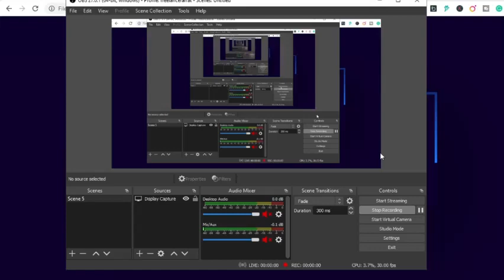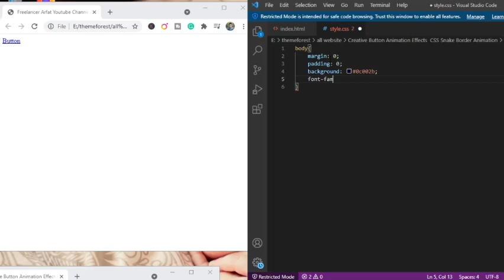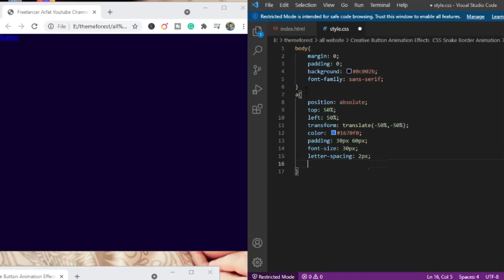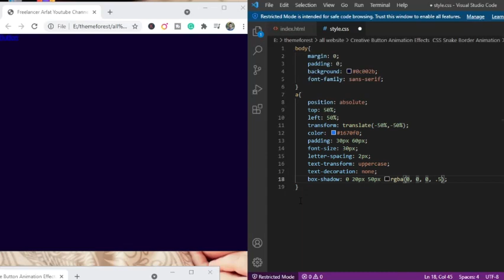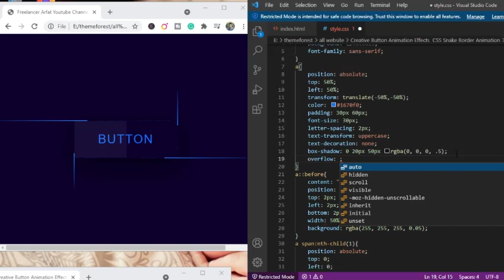Creative Button Animation Effects | CSS Snake Border Animation